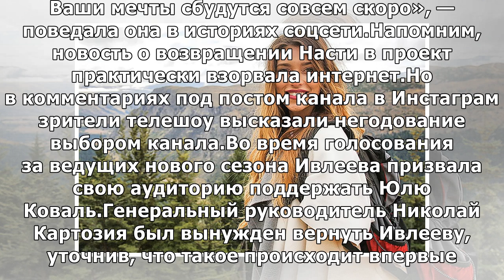Регина Тодоренко сказала, что возвратится в «Орла и Решку»